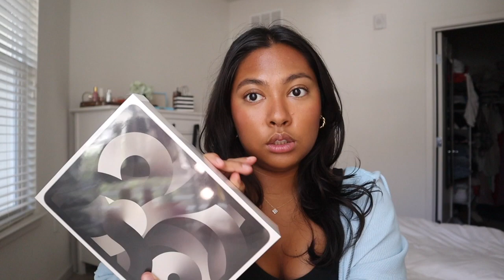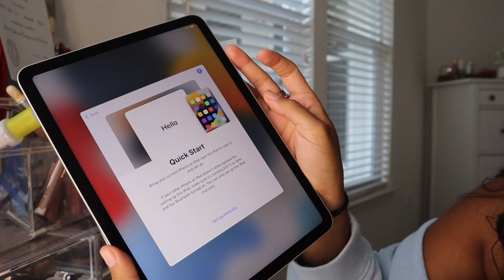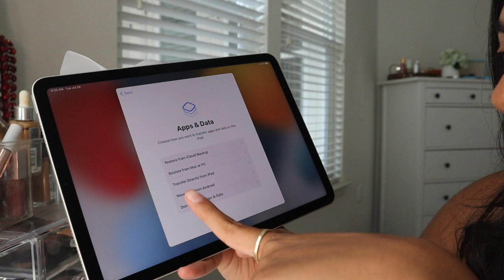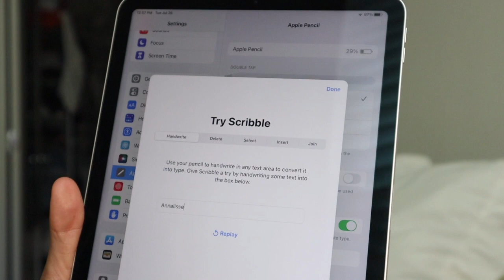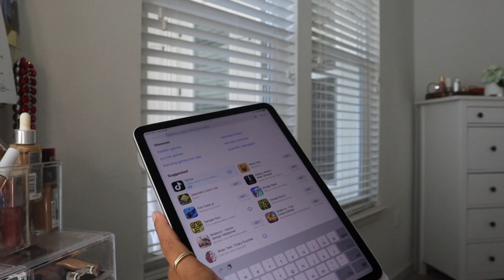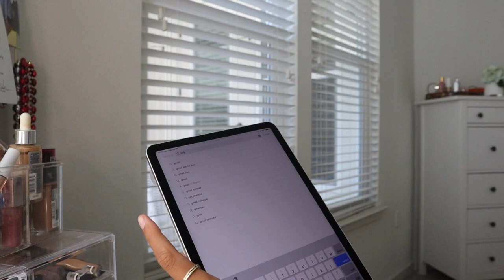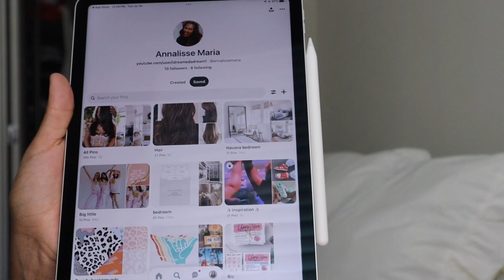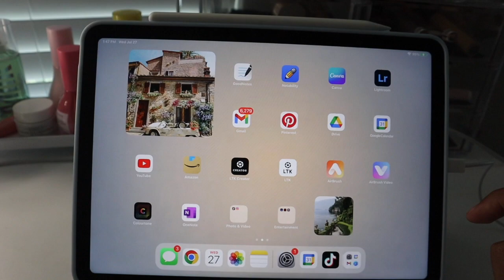IPad Air 5th Generation + Apple Pencil Unboxing!! -Unboxing, set up, accessories, and more!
Today’s video is me unboxing my new iPad Air 5th generation and Apple Pencil! I also show you me setting it up, decorating it a little bit, and some accessories I bought for it! Super excited to get my life together lol (that TikTok single handedly convinced me to get one)!

☆SHOP things I mentioned below☆
iPad Air 5th Generation (starlight)
Apple Pencil 2nd Generation
My iPad case and accessories

disclamer: this video is not sponsored, all opinions are my own.

please comment what videos you wanna see!

xoxo,
annalisse